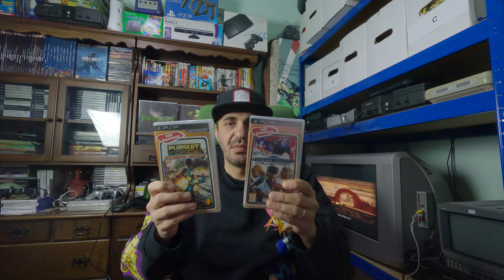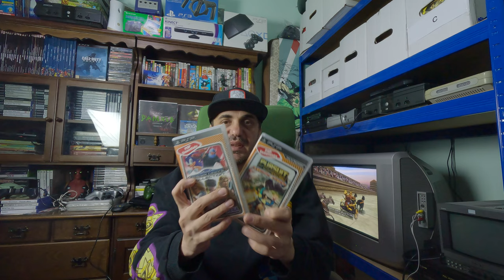Achizitii piata de vechituri (53)